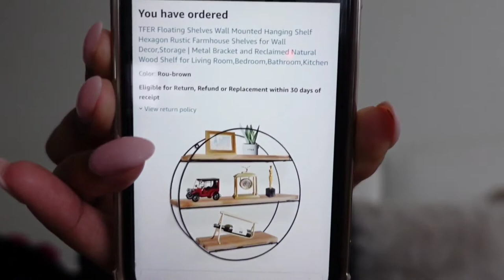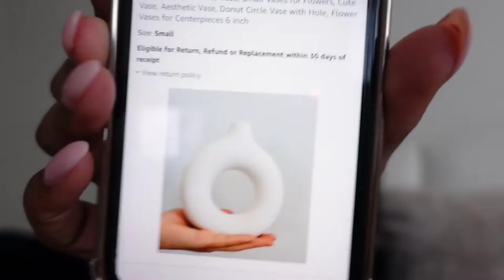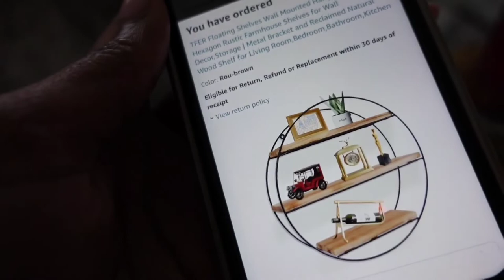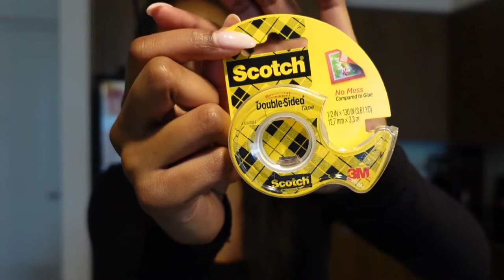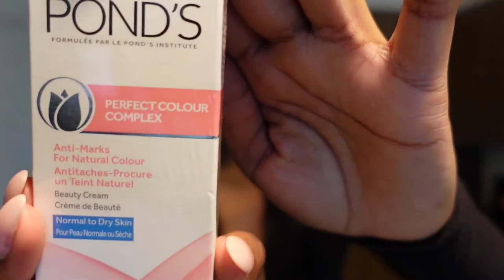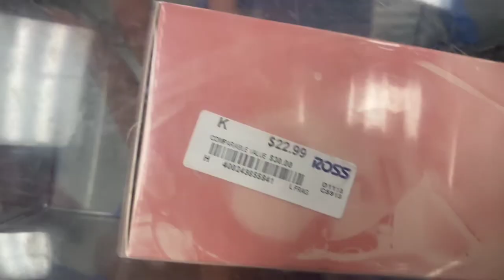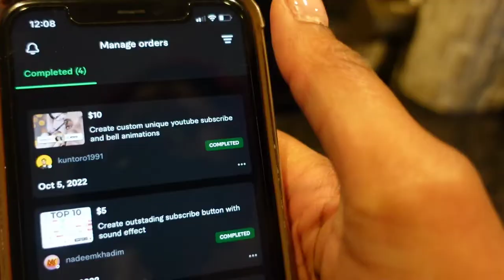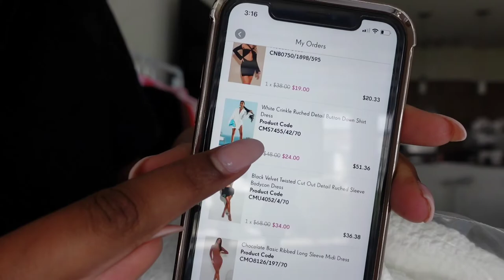VLOG: Too Much Shopping, Chit Chats, Decor Stuff, Outings & More!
Hey! Thank you so much for returning or stopping by. Please enjoy some free entertainment from me, Lala 💕 This video is yet another weekly vlog... Just me just sharing a few days of my life with you all!

Chapters
Intro 0:00-4:24
Daiquiri Bar 4:24-5:57
Decor Brainstorming 5:57-9:44
Target run + New mop 9:44-12:42
Dollar tree haul 12:42-20:31
Amazon & Brooklinen Unboxing 20:31-24:40
Chit Chat! 24:40-30:00
Ross run + Haul 30:00-36:47
Loubs repaired, Fiverr 36:47-41:01
Filming PLT haul 41:01-41:50
Date night 41:50-43:20
Decor & failed decor 43:20-49:06